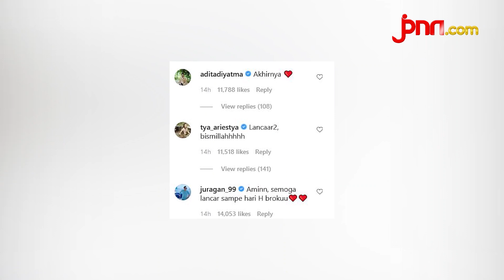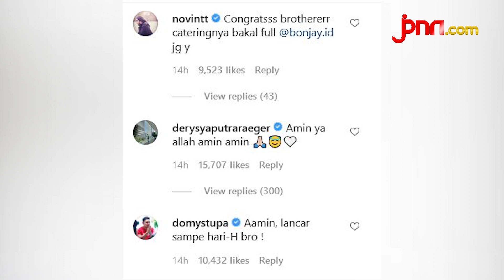Rizky Billar Umumkan Waktu Pernikahannya dengan Lesty Kejora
Rizky Billar mengumumkan waktu pernikahannya dengan Lesty Kejora. Ini disampaikan melalui akun Instagram pribadinya dengan mengunggah foto preweddingnya bersama Lesty Kejora